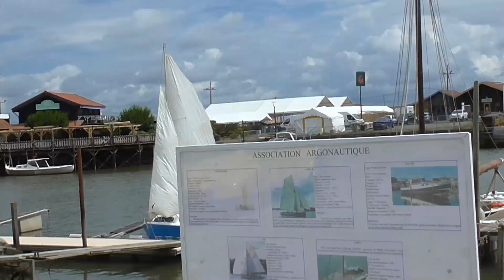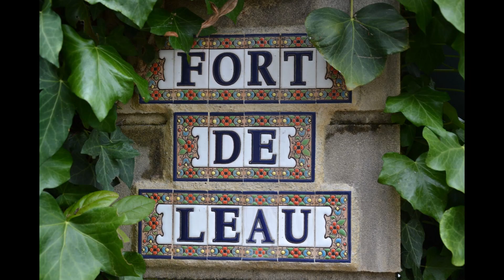Путешествие по Европе ч.6. Аркашон (Франция)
Аркашон —является крупным рыбацким портом и центром морских прогулок. Вокруг Аркашона протянулись красивые пляжи с золотистым песком.
В течение веков только хижины рыбаков можно было увидеть на пустынном побережье Гасконского залива. Аркашон был основан в 20-е годы ХІХ века. Первый минеральный источник здесь был открыт в 1823 году. Лишь когда мода на морские купания достигла своего пика в середине ХІХ века, жители Бордо оценили прелести этой замечательной местности по достоинству.
Регион Аркашона считается устричной столицей Франции.